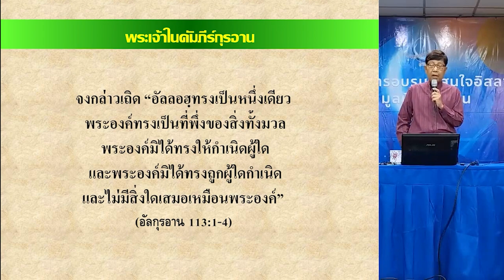พระเจ้าไม่ได้เป็นบิดาหรือบุตรของใคร | เรียนรู้อิสลามวันละนิด จิตแจ่มใส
ในอัลกุรอานพระวจนะของพระเจ้า
ยังได้บอกคุณลักษณะของพระองค์เอง
ที่สำคัญมากนั้นก็คือ
พระองค์ไม่ได้ให้กำเนิดหรือถูกกำเนิด
หมายถึงไม่ได้เป็นบิดาของหรือบุตรของใครนั่นเอง